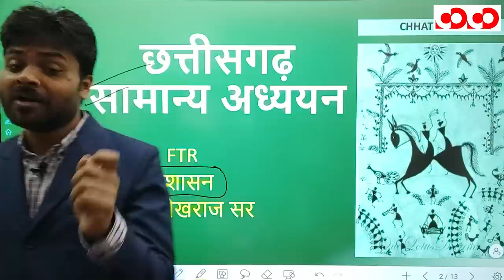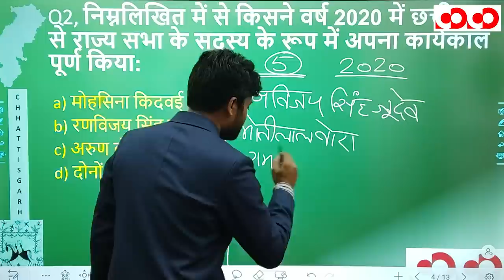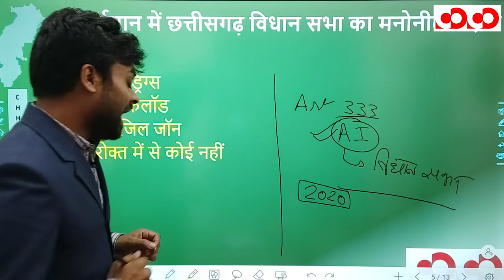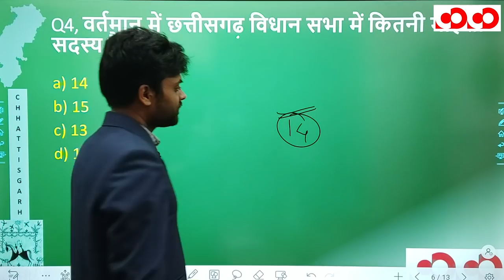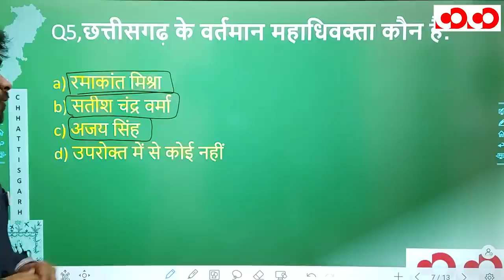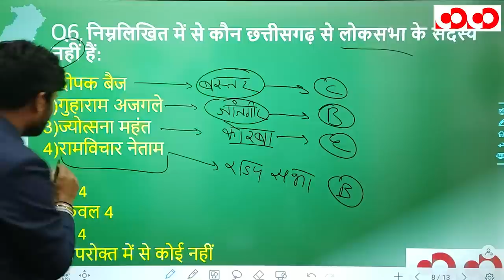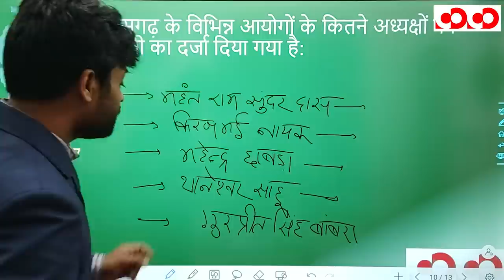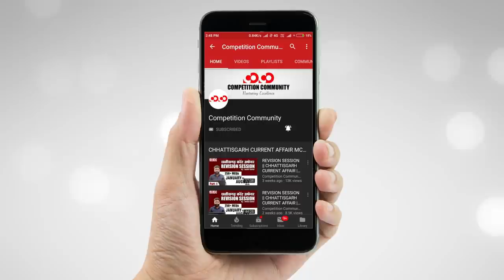छत्तीसगढ़ में प्रशासन | भाग - 1| FTR-3.0, 2020 | Target CGPSC 2020-21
CGPSC Mains Test Series 2020